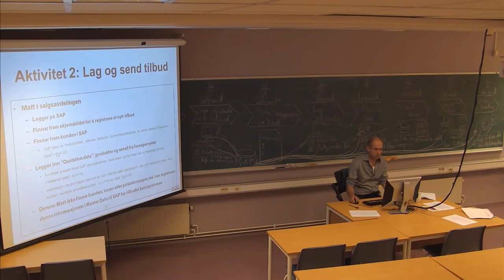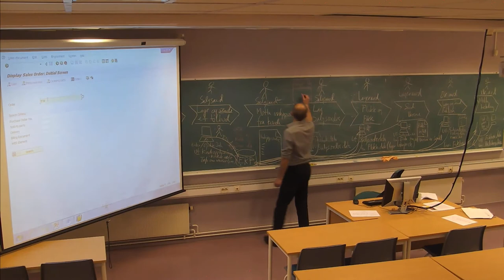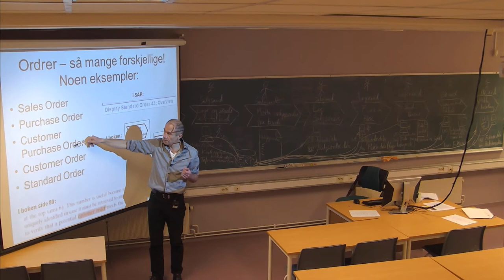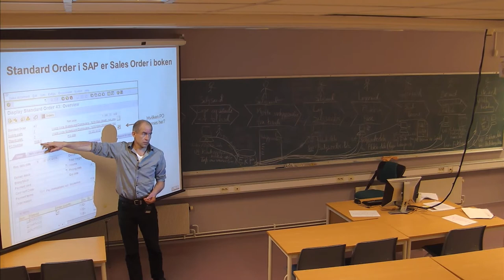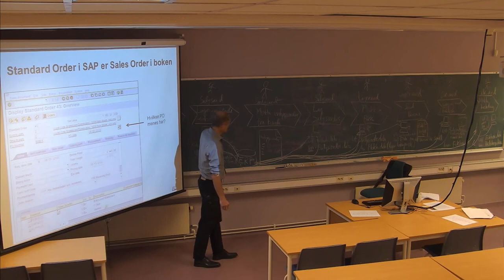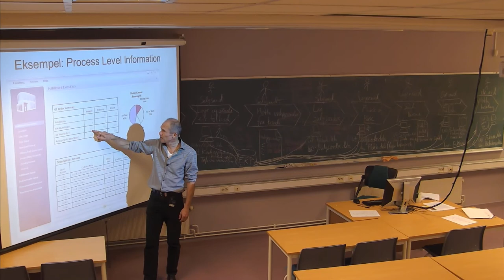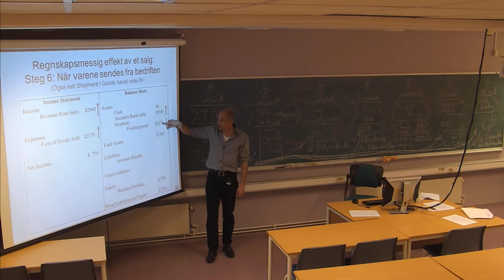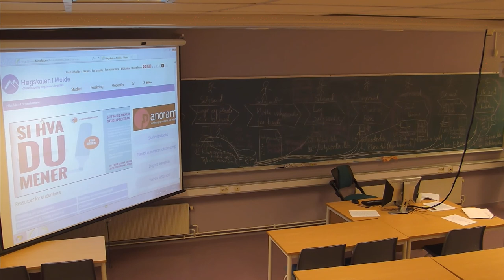01-F-20 Forelesning IBE430 (24. okt. 2014)